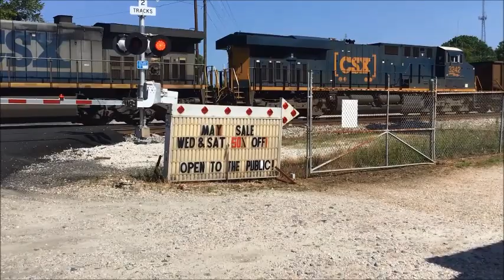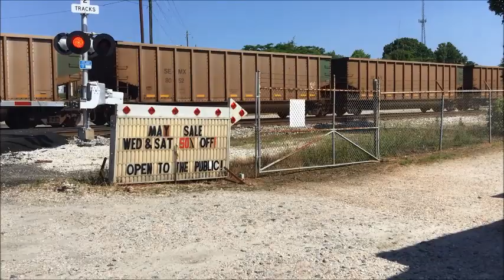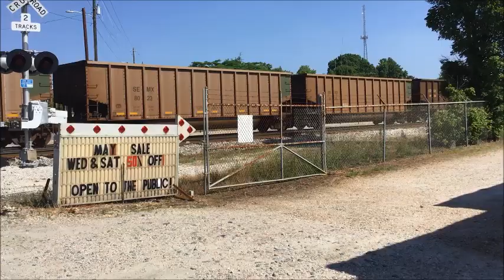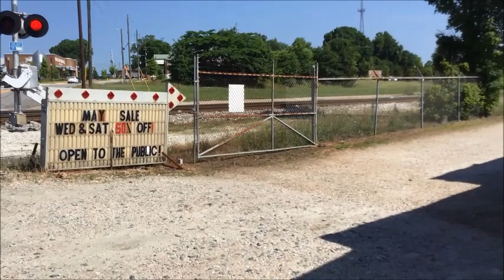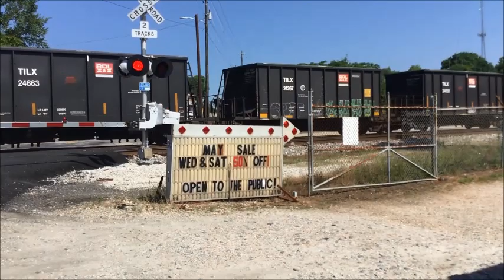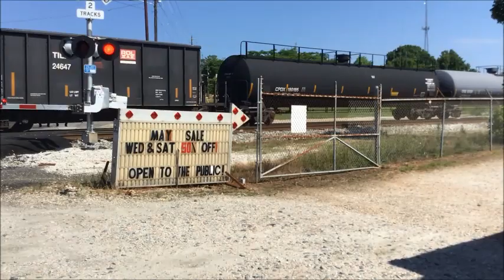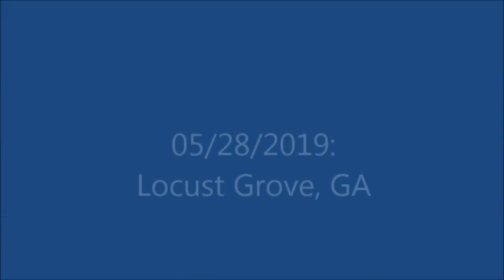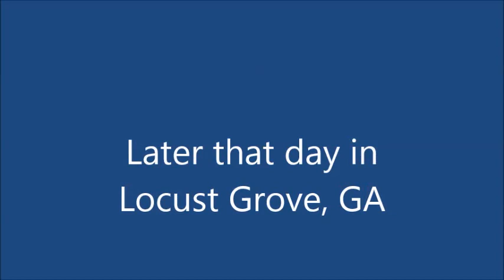Railfanning with Tom: Spring of 2019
Featuring: BNSF, NS First Responders Unit & an Executive SD70MAC